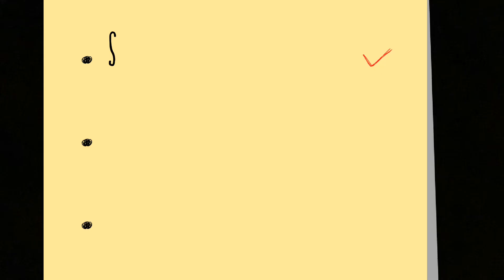Train Me Ki Masti | Going To Mama's House In Uttrakhand